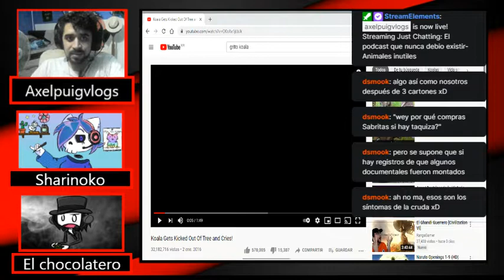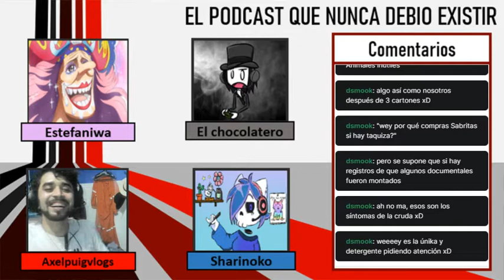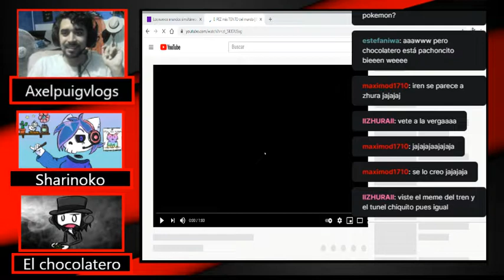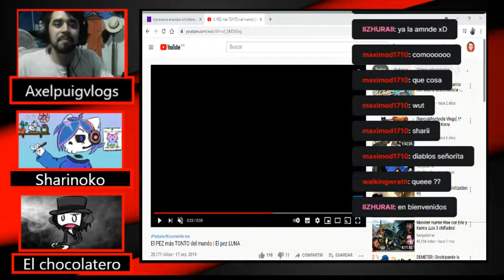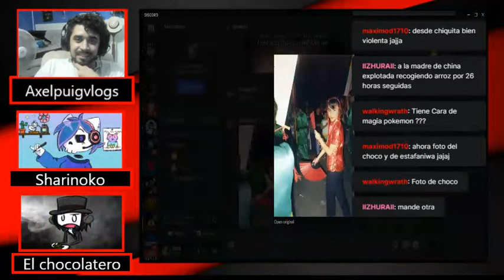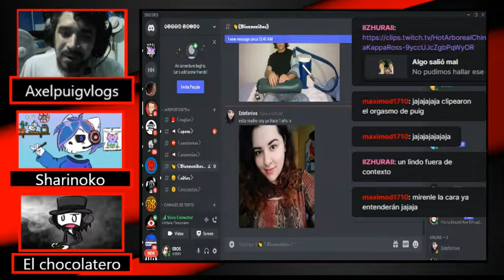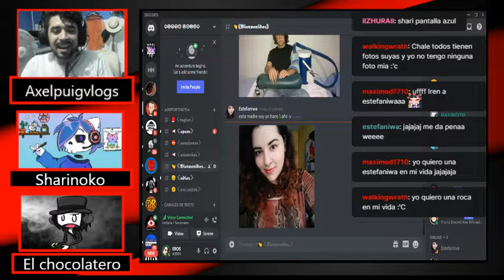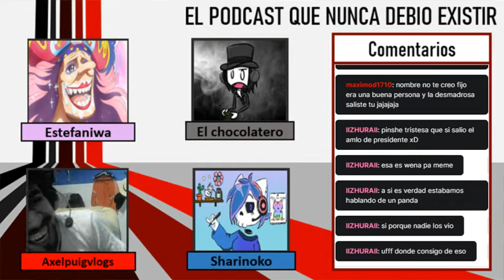El podcast que nunca debio existir - Animales inutiles cap 1